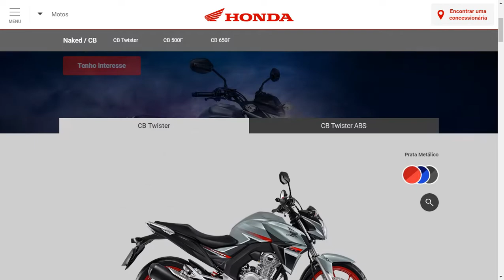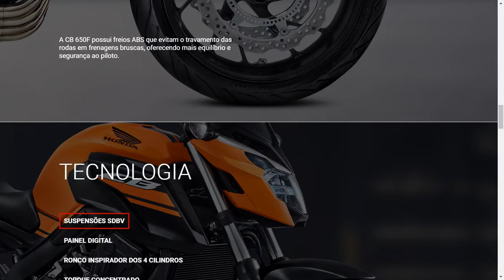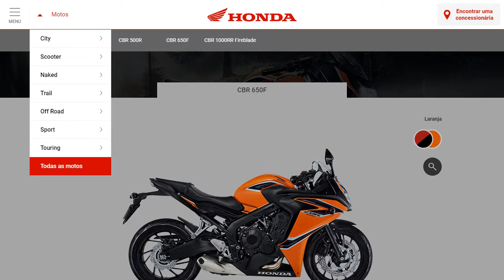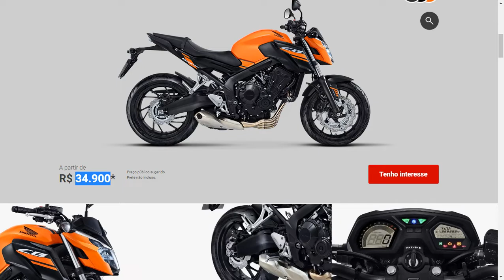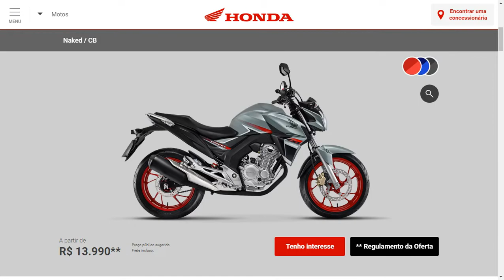Novos Grafismos da CB 650F e CBR 650F 2019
Investida de Maio, vou postar todos os dias videos durante esse mês de Julho..